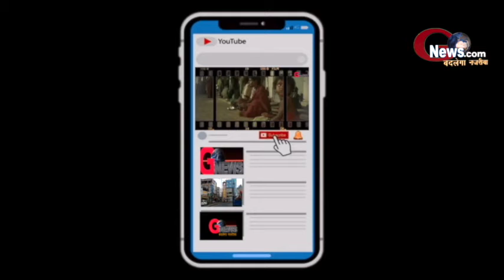कीचड़मय सड़क से बैंक ग्राहक परेशानी में।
santhal pargana largest newss chaneel